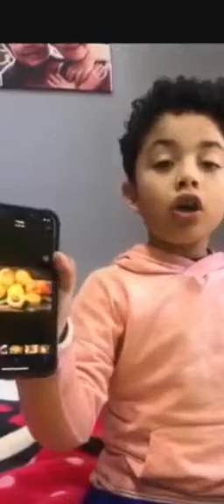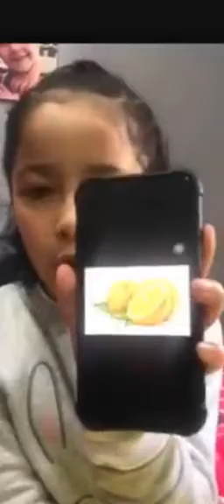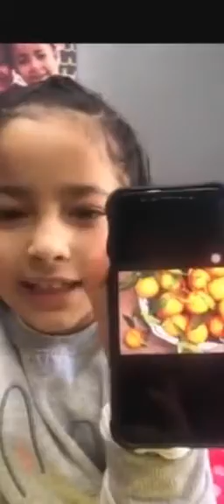NES_Damietta. le francé pour vous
تعلم الفرنسية
تعليم
مدارس النيل
مدارس دولية
مدرسة النيل
دمياط